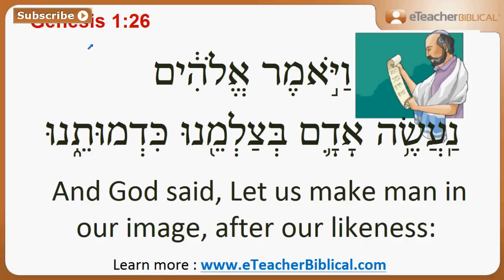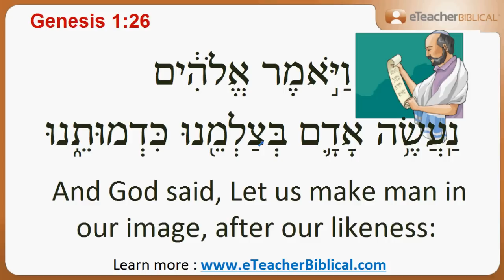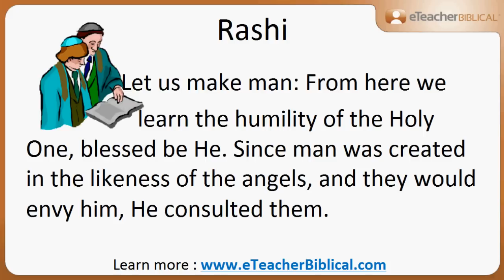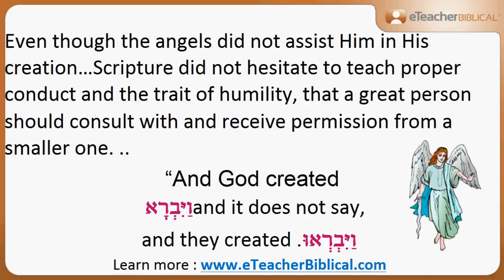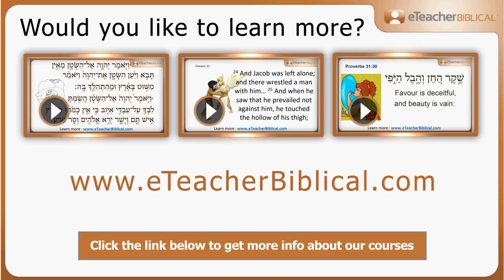Why did God say "Let us make man in our image"? | Biblical Hebrew Q&A with eTeacherBiblical.com